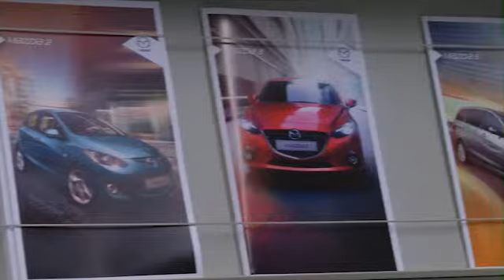Mazda, Garage F Degand, Concessionnaire, Bruxelles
Concessionnaire MAZDA à Woluwe Saint-Lambert région Bruxelles

Réparateur - vente véhicules neuves et d'occasions - équipe familiale
Service personnalisé, véhicule de remplacement
Vente pneus avec remise importante

Travail soigné, de qualité et rapide et sérieux
Formation régulière du personnel, outillage spécialisé Mazda.

Visitez notre showroom Mazda ou contactez Mazda-Garage F Degand